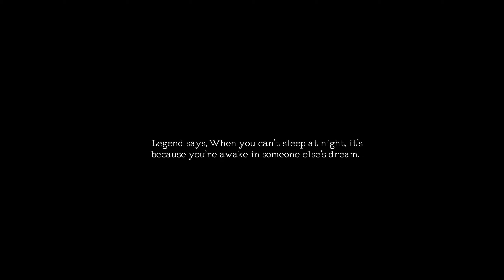When Night Comes V3 Gameplay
After becoming well-versed with Unity, I really wanted to shape my builds into something more playable with story beats. I started researching the Game Development Process and began creating the story and end goal for the player. I wanted to initially test many of the game mechanics, hence the third build was created. This then has been finalized.
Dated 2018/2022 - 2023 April